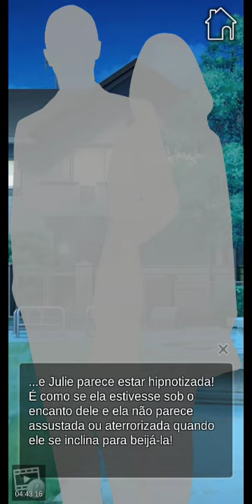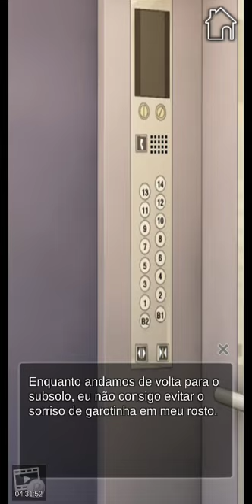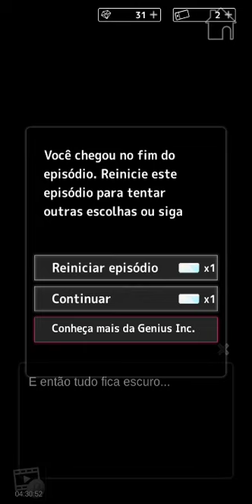Supernatural Investigations : Capítulo 18 "O vampiro ataca novamente" 🚫 +13 (Português)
Investigue essa ardente novel interativa de suspense gratuitamente...

**Descubra quem é o seu verdadeiro amor nesse Jogo Otome de Romance único da Genius Inc!**

**Investigue essa ardente novel interativa de suspense gratuitamente do começo ao fim! Você está no controle das decisões enquanto mergulha em uma história envolvendo assassinatos sobrenaturais que são realmente estonteantes, assim como altamente perigosos!**

🧐 Como um jovem e inteligente detetive , você trabalha no departamento de homicídios da delegacia de polícia da cidade e sua vida é incrível. Tudo parece perfeito, você é até um candidato a promoção … isto é, até que o chefe de polícia o transfira para um departamento secreto do submundo do qual você nunca ouviu falar: o departamento de operações especiais … .. Este departamento é composto por cinco homens, incluindo seu novo chefe. 🧐

Sinopse :

Você tem uma vida incrível como uma detetive jovem, esperta, e motoqueira, trabalhando para a divisão de homicídios do Departamento de Polícia da cidade. Tudo parece perfeito, e você é até candidata a uma promoção... isto é, até que o chefe de polícia transfere você para uma divisão secreta no subsolo da qual você nunca ouviu falar: a Divisão de Operações Especiais...
Essa divisão é formada por cinco homens, seu novo chefe incluso. E três dos seus novos colegas são incrivelmente atraentes! O que torna tudo ainda mais perturbador é que essa equipe secreta lida com assassinatos envolvendo criaturas sobrenaturais... isso vai contra o seu forte senso científico e lógico! Conforme você trabalha nos três casos que envolvem lendas urbanas e atividades paranormais que parecem ser impossíveis, a sua resistência em acreditar em tais coisas começa a desmoronar, e você sente como se estivesse ficando louca. Como se não fosse doideira o suficiente, todos os 3 novos co-investigadores começam a se apaixonar por você!

Personagens :

Co-Detetive de Tarefa Especial e Animal de Festa : Riley
Com cabelos loiros dourados, olhos azuis profundos e uma personalidade cheia de energia, Riley é a pessoa divertida e extrovertida da sua nova equipe de homicídios "sobrenatural"! Ele é instantaneamente atraído por você, flertando e convidando você para sair, e você é atraído por sua risada e sorriso contagiantes. Mas tenha cuidado com esse novo colega fofo - ele não apenas tem um temperamento explosivo, mas também tem um talento especial para revelar a verdade, incluindo um incidente horrível do seu passado que você deseja manter em segredo. Além disso, Riley parece ter um segredo muito peculiar!

Co-Detetive de Tarefas Especiais e Analista Brilhante : Cole
De cabelos escuros, taciturno e brilhante, Cole parece absolutamente detestá-lo a princípio. E, sendo o residente da equipe, brilhante analista de casos, ele fica um pouco competitivo quando você mostra suas próprias habilidades dedutivas e testes científicos excepcionais! Mas quando você conhece esse gostoso de olhos cinzentos, descobre que ele tem um motivo para parecer tão odioso para você e até acaba gostando de você mais do que como amigo. Porém, tenha cuidado com Cole, ele pode ser altamente perigoso, de uma forma sobrenatural!

Co-Detetive de Tarefa Especial e Lutador Habilidoso : Finn
Finn tem uma constituição atlética incrivelmente quente, olhos escuros penetrantes e habilidades de luta realmente incríveis com suas espadas de samurai! Com poderosas habilidades de combate próprias, você e Finn se tornam competitivos em um nível muito físico. E não ajuda que você seja teimoso e ele seja um cara durão arrogante e arrogante! Porém, conforme você o conhece, descobre que Finn tem um lado mais artístico, sendo o guitarrista principal e compositor de uma banda amadora. Cuidado com esse lutador ninja de olhos escuros, você pode se apaixonar por ele em um nível seriamente assustador!

"Conforme você mergulha nessa história divertida, empolgante e mortalmente sobrenatural, você verá  escolhas de todos os tipos. Desde as mais simples até as complicadas, e até algumas mortais! E após conhecer melhor os seus três novos colegas de trabalho, pode-se fazer a escolha final... qual desses belos homens é o homem certo pra você?"